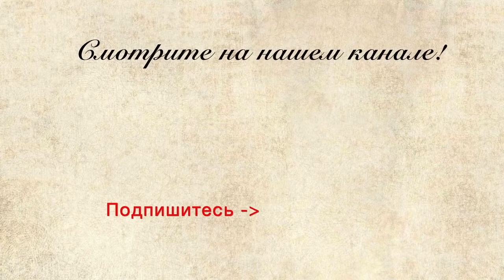OST "Titaniс" (by Capriccio Quartet)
Музыка из фильма 'Титаник". Запись с концерта струнного квартета Каприччио в Измайловском Кремле.